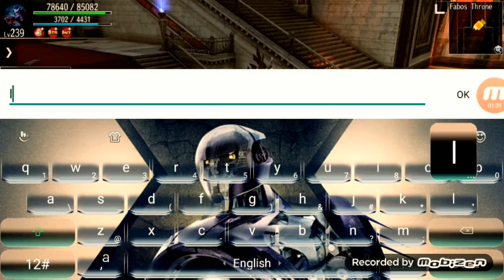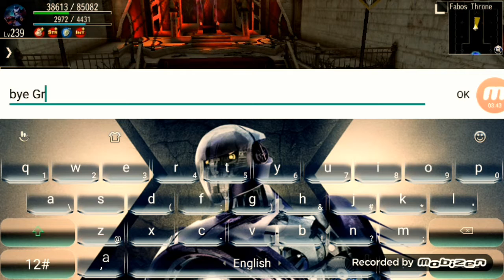Avabel Online 38k+ Critical Gran Zeal vs. Lvl 239 Bloodseeker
This is the 1ST  floor where Dark element  of Revenant Pool starts to struggle XD So I tried to use Bloodseeker